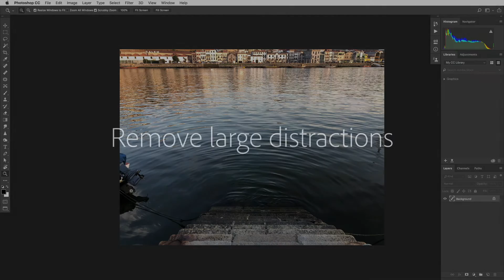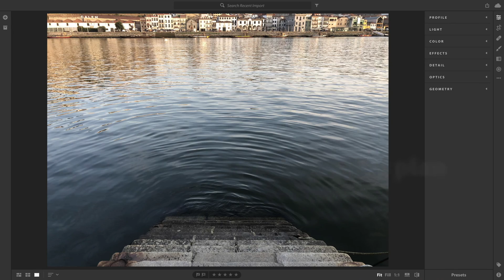Remove Distractions with Photoshop CC | Adobe Lightroom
Pei Ketron uses Adobe Photoshop CC when her travel photography requires complex object removals. See how easy it is to move an image from Lightroom CC to Photoshop CC, remove large distractions with Content-Aware Fill, and use the Spot Healing brush to clear up smaller imperfections.